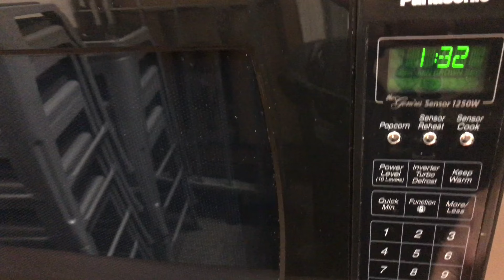Jan. 27 - National Chocolate Cake Day "Best Shower Snack Ever" Mug Cake!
Mug Cakes, Shower Snacks, and Chocolate!
It's going to be a great day!

From NationalCalendar.com

Do we need a birthday, wedding or anniversary to have chocolate cake? Not on January 27, because it’s National Chocolate Cake Day.

In America, chocolate was consumed primarily as a beverage until the 1830s or 40s. Chocolate cakes, as we think of them today, mostly did not exist then.  According to the Dover Post, the chocolate cake was born in 1765 when a doctor and a chocolate maker teamed up in an old mill.  They ground up cocoa beans between huge millstones to make a thick syrup. The liquid was poured into molds shaped like cakes, which were meant to be transformed into a beverage.

A popular Philadelphia cookbook author, Eliza Leslie, published the earliest chocolate cake recipe in 1847 in The Lady’s Receipt Book.  Unlike chocolate cakes we know today, this recipe used chopped chocolate.  Other cooks of the time such as Sarah Tyson Rorer and Maria Parloa all made contributions to the development of the chocolate cake and were prolific authors of cookbooks.

The first boxed cake mix was created by a company called O. Duff and Sons in the late 1920s.  Betty Crocker released their first dry cake mixes in 1947.